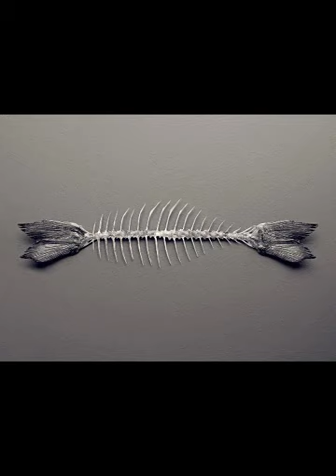Human Element, MYDA - Totem (Original mix)